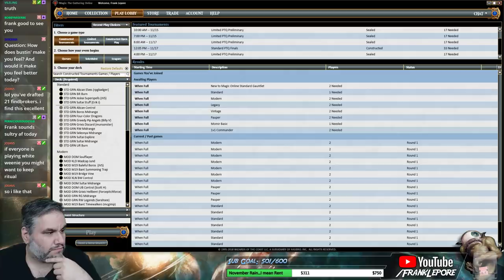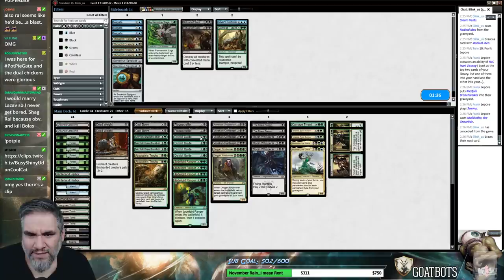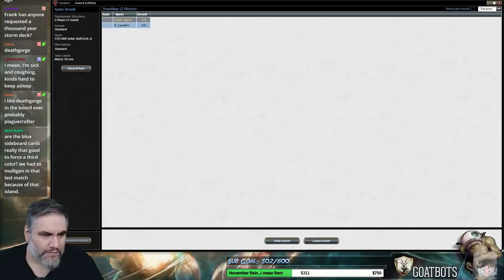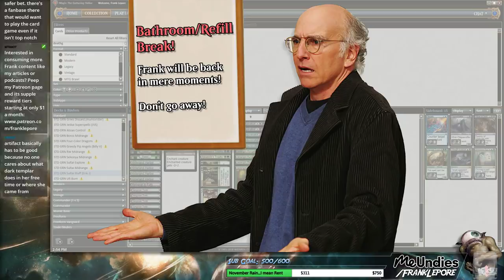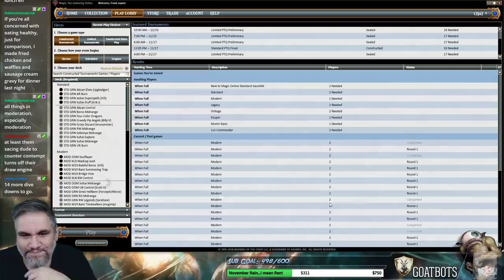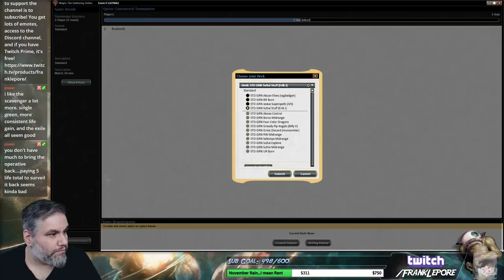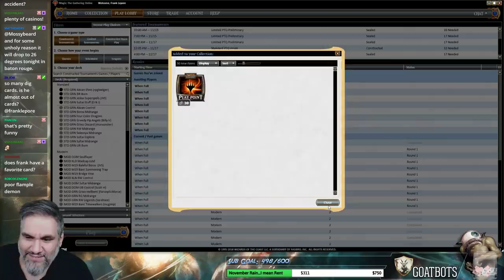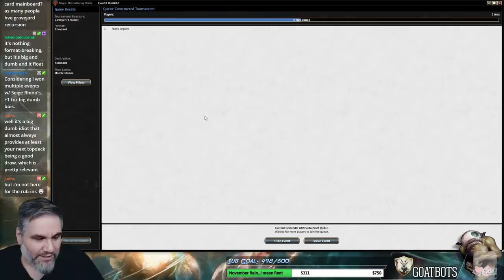(Magic Online) Standard Leporatory: Sultai Muldrotha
Check out my Twitch profile above or hit me up at for details on how to get me to critique your own deck!

Final Decklist:
3 Merfolk Branchwalker
2 Ravenous Chupacabra
4 Deathgorge Scavenger
2 Golgari Findbroker
2 Muldrotha, the Gravetide
3 Doom Whisperer
2 Find/Finality
2 The Eldest Reborn
2 Dead Weight
2 Swamp
4 Forest
4 Hinterland Harbor
4 Woodland Cemetery
1 Memorial to Folly
4 Jadelight Ranger
3 Vraska's Contempt
2 Cast Down
2 Assassin's Trophy
2 Watery Grave
2 Vraska, Relic Seeker
4 Drowned Catacomb
4 Overgrown Tomb

Sideboard
2 Plaguecrafter
2 Carnage Tyrant
3 Negate
2 Ritual of Soot
3 Thought Erasure
3 Unmoored Ego